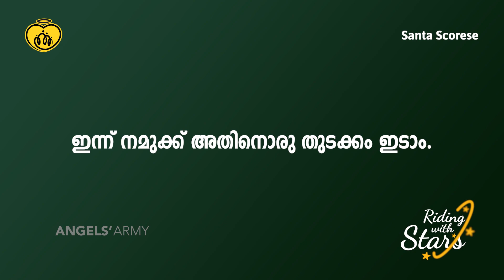Riding with Stars | Day 10 - Santa Scorese | Malayalam